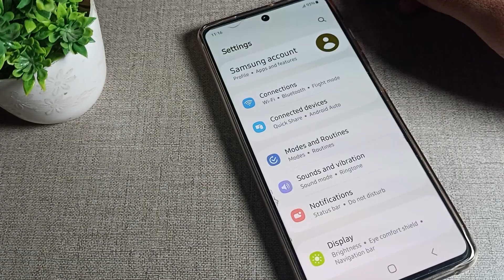changed screen timeout Samsung galaxy A73 5g, how to change screen timeout samsung A73 5g phone